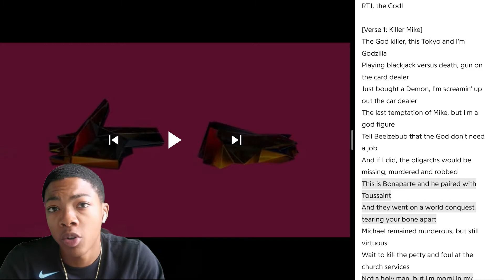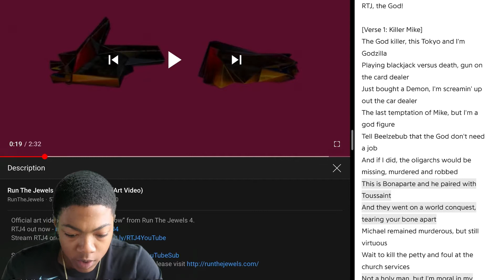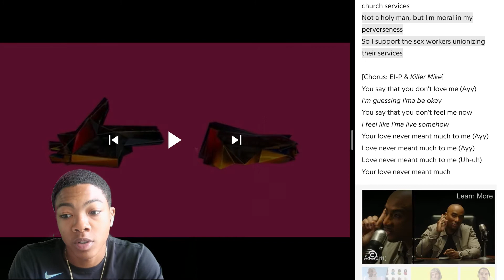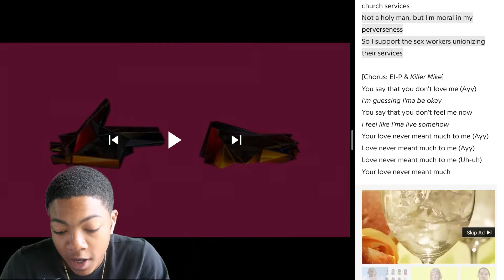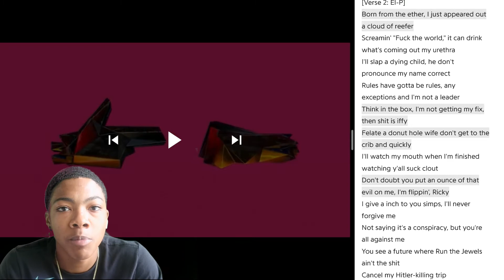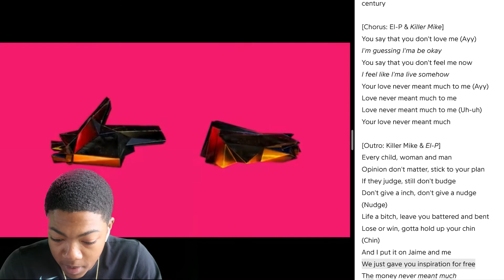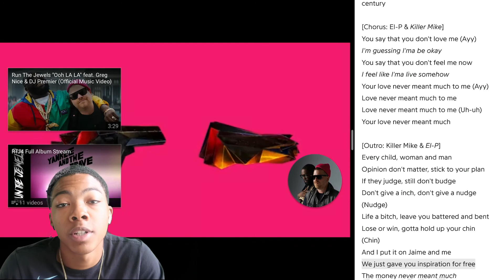Run The Jewels - The Ground Below Reaction!